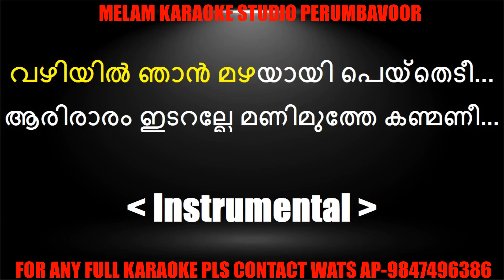Poomuthole karaoke with lyrics malayalam